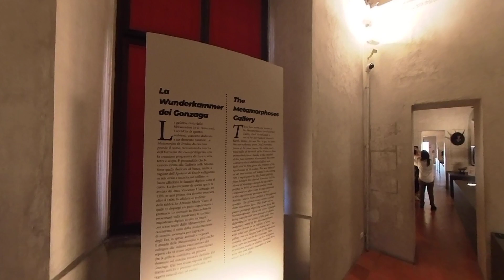Interni Palazzo Ducale Mantova